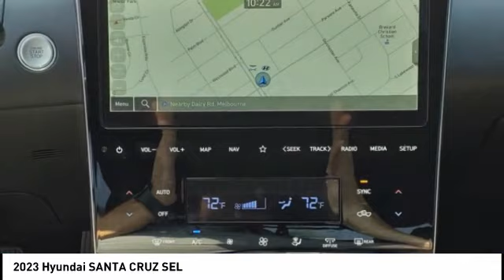2023 Hyundai SANTA CRUZ Melbourne FL H79933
2023 Hyundai SANTA CRUZ SEL